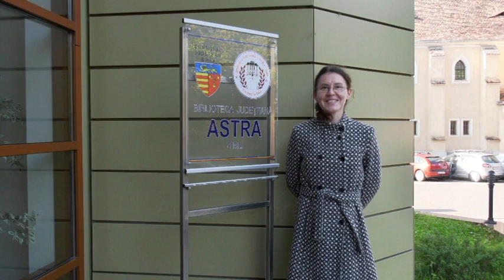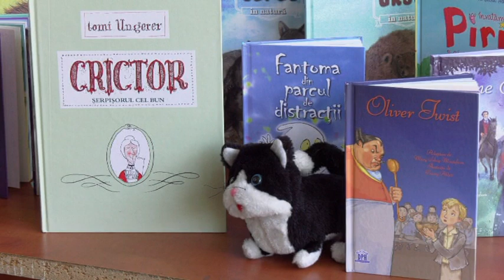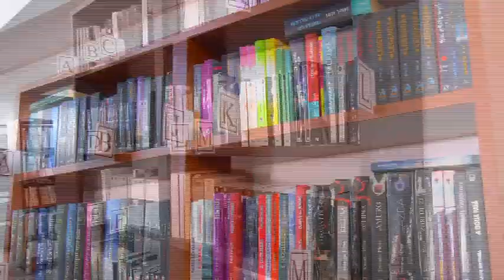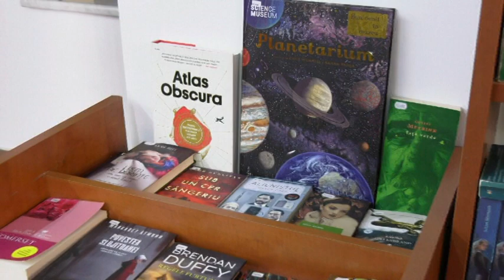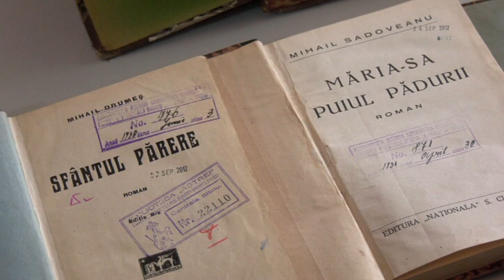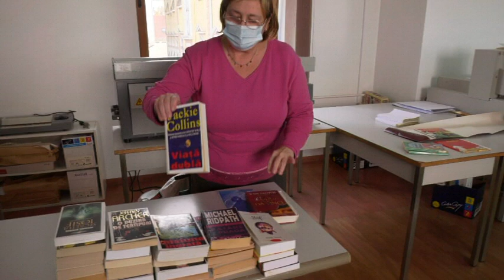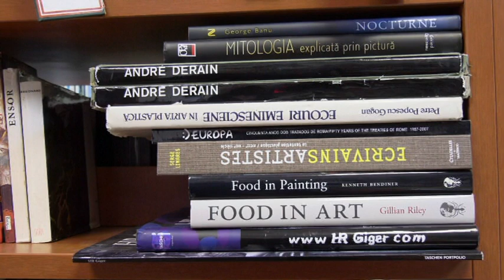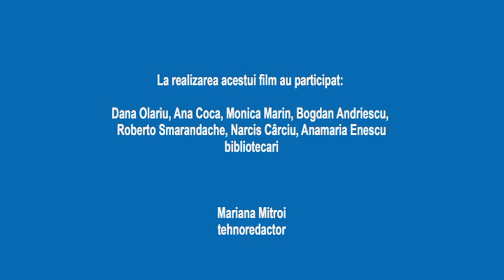Călătorie la Biblioteca ASTRA Sibiu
Prezentarea compartimentelor de împrumut carte; prezentarea colecțiilor și a domeniilor reprezentate în fondul de documente al fiecărui compartiment; descrierea modalităților de accesare a colecțiilor bibliotecii: electronic/ virtual, tradițional/ fizic; indicarea modalităților de dobândire a permisului de acces.